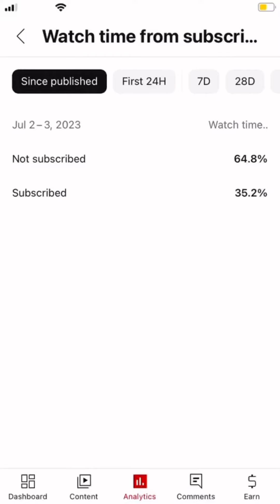Egypt/Jordan vlog day 2 (Packing Part 2/2) (Remastered)